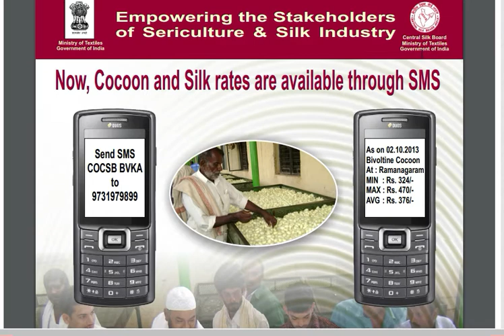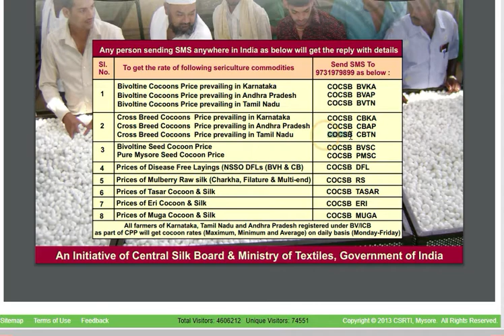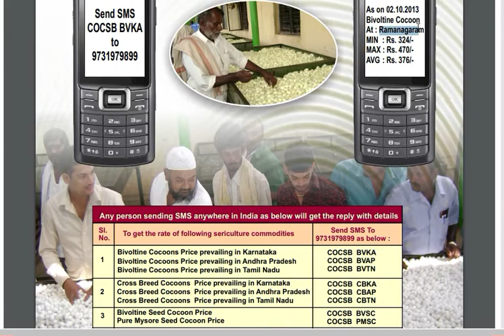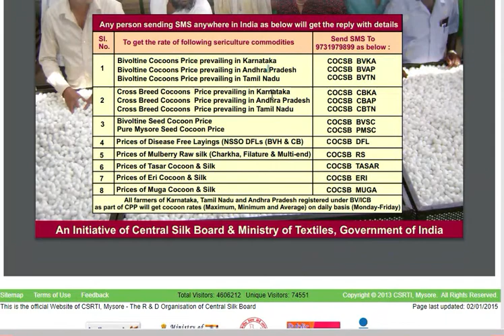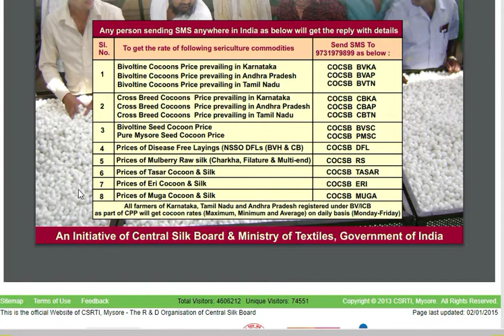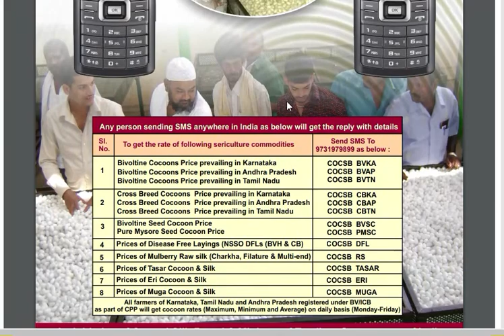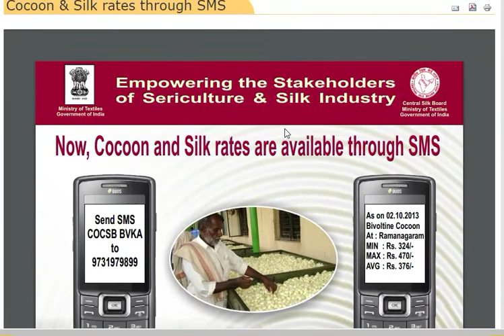My Farm..|रेशीम मार्केट चे दर तुमच्या मोबाइल वर.|cocoon market..| Indian silk market rates sms..